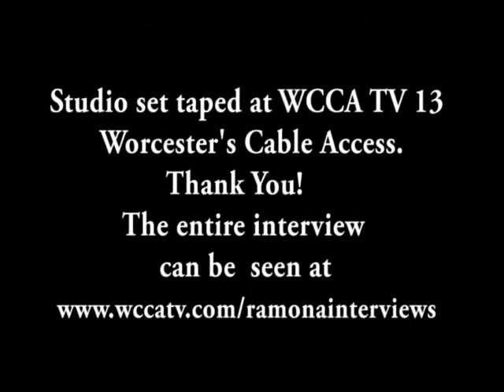RI NewEnglandActor.avi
Ramona interviews Bradley J. Van Dussen Founder of "NewEnglandActor.com.  They discuss why on-line marketing is the tool of the century and Bradley gives great tips for getting hired.